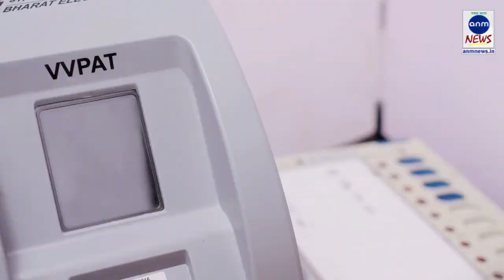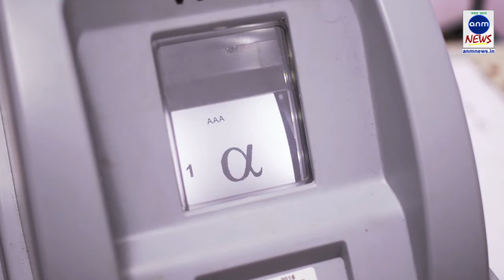পার্কস্ট্রীট কাণ্ডে অভিযুক্তকে যে আড়াল করেছে সেই হল তৃণমূল প্রার্থী :সূর্যকান্ত মিশ্র ||15032019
দিগ্বিজয় মাহালী ,পশ্চিম মেদিনীপুর : পার্কস্ট্রিট কাণ্ডে অভিযুক্তকে যে আড়াল করেছিল তাকেই টিকিট দিয়ে লোকসভা নির্বাচনে দাঁড় করিয়েছে তৃণমূলের দল নাম না করে বসিরহাট সভা কেন্দ্রের প্রার্থী নুসরাত জাহান কে খোঁচা সূর্যকান্ত মিশ্রের । পুলওয়ামায় সৈনিকদের মৃত্যুর জন্য দায়ী একমাত্র মোদি সরকার।বারবার জানিয়েও আকাশ পথে হেলিকপ্টার ব্যবহার না করতে দেওয়ার কারণে এই মৃত্যু বলে দাবি করেছেন তিনি । লোকসভা নির্বাচনের প্রচারে এসে পশ্চিম মেদিনীপুরের বেলদা  কর্মী সম্মেলনে এসে এই মন্তব্য করলেন সিপিএমের রাজ্য সম্পাদক সূর্যকান্ত মিশ্র ।